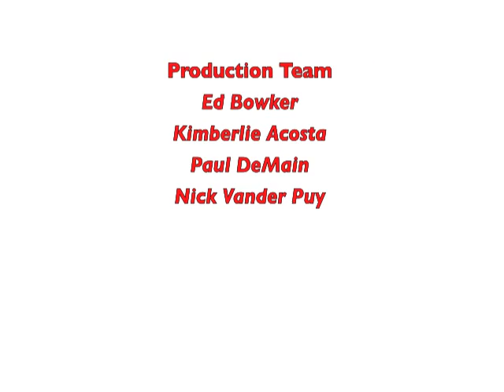Joe Rose: The Oskibimadizeeg (The New People)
During the time of the Seventh Fire Ojibwe prophecy says a new people from the four races will emerge  to love and protect the earth.